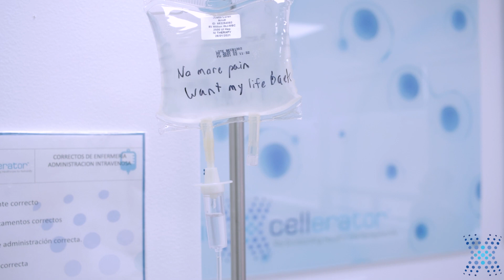FORMER OFFICER Receives Regenerative Therapy For LUMBAR PAIN?! GOLDEN CELLS Treatment A SOLUTION?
Justin Arndt is a former police officer that was injured in the line of duty and has suffered from lower lumbar pain ever since he was in a car accident. Lower lumbar pain can be noticed in the lower back, surrounding muscles bones, hip, or leg.

Vehicle Accidents can be detrimental to the lower lumbar if left untreated. Without proper care, healing can be difficult and that was apparent when the doctors decided to treat Justin's Facet joints.

Learn how stem cell regenerative therapy is a valuable treatment method when it comes to recovery from car accidents.